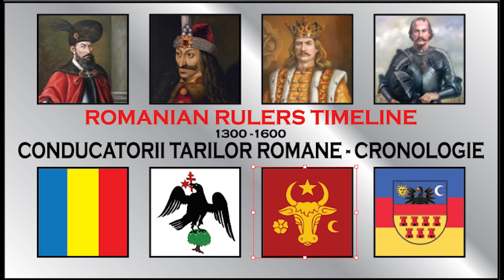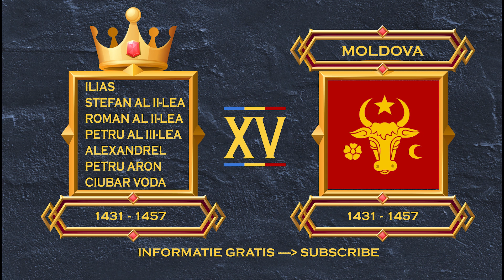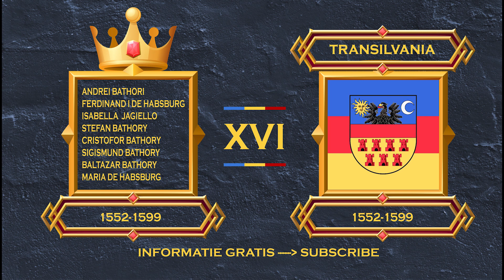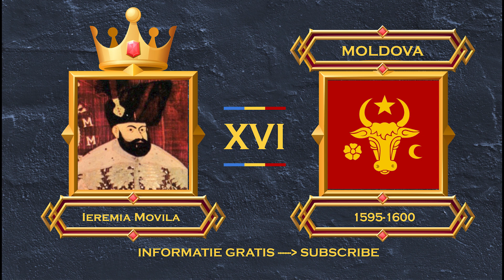Romanian rulers timeline | Conducatorii Tarilor Romane in ordine cronologica 1300-1600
Nu uitati sa va abonati si sa apasati clopotelul. 👍

ROMANIAN RULERS TIMELINE
cronologie ordine cronologica conducatori conducator voievod voda voievozi rege regi regent prin printi regina regine moldova ardeal ardealul moldovei ardealului tara romaneasca din romania romani romanilor romanesti romeanesc pamant stapanit stapan imparat unire unirea mihai viteazu stefan cel mare dracula vlad tepes mircea cel batran ban craiova iasi suceava alba iulia castel palat fort cucerire cucerit razboi monarh monarhs monarhs timeline of romania rulers romanian leader leaders country regions moldavia transylvania wallachia valahia

Apor Péc
Roland Borșa
Moise/Moyus Ákos
Roland Borșa
Ladislau Kán al II-lea ; 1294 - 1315
Nicolae Meggyesi din neamul Pok
Doja Debreceni ; 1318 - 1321 ; fiul lui Andrei
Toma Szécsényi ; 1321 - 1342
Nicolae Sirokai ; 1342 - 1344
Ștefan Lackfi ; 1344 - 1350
Toma Gönyűi ; 1351 ; din neamul Csor
Nicolae Raholcai Kont ; 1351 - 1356
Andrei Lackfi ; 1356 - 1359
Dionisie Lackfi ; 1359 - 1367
Nicolae Lackfi
Emeric Lackfi
Ștefan Lackfi al II-lea
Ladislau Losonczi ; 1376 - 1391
Emeric Bebek I (Bubek)
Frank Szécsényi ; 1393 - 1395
Stibor de Stiboricz ; 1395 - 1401 ; prima oară
Nicolae Csáki și Nicolae Marcali
Ioan Tamási și Iacob Lackfi
Stibor de Stiboricz
Nicolae Csáki
Petru Cseh
Desideriu Losonczi
Ladislau al V-lea Jakcs
Ioan de Hunedoara ; 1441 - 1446 ; fiul cneazului Voicu (Vajk)
Emeric Bebek al II-lea și Nicolae Újlaki ; 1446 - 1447
Emeric Bebek al II-lea și Ioan de Hunedoara
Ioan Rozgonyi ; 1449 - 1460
Nicolae Újlaki
Sebastian Rozgonyi
Nicolae Újlaki
Ladislau Kanizsai ; 1460
Nicolae Újlaki și Ioan Dindelegi Pongrácz ; 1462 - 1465
Sigismund Szentgyörgyi și Ioan
Ioan Dindelegi Pongrácz și Nicolae Csupor ; 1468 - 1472
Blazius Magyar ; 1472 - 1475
Ioan Dindelegi Pongrácz
Petru Vingárti Geréb ; 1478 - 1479
Ștefan Bathory I de Ecsed ; 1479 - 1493
Bartolomeu Dragfi
Ladislau Losonczi al II-lea ; 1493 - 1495
Petru Szentgyörgyi și de Bozin ; 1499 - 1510
Ioan Zápolya ; 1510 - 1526 ; apoi rege al Ungariei
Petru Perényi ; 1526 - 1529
Ștefan Bathory II de Șimleu
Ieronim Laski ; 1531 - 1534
Ștefan Mailat
Emeric Balassa
Principi ai Transilvaniei

Ioan I Zápolya

Báthory István

Mihai Viteazul
Gheorghe Martinuzzi ; 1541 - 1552 ; guvernator
Andrei Bathori de Ecsed
Ștefan Dobó și Francisc Kendi
Isabella Jagiello Zapolya
George Fráter ; 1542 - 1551 ; regent
Ferdinand I de Habsburg
Isabella Jagiello Zapolya
Ioan al II-lea Sigismund Zápolya
Ștefan Báthory
Cristofor Báthory
Sigismund Báthory
Baltazar Báthory
Sigismund Báthory ; 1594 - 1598 ; a doua oară (extinde autoritatea sa asupra Țării Moldovei și Tării Românești, realizând așa-zisul "plan dacic")
Maria Cristina de Habsburg
Rudolf al II-lea de Habsburg
Sigismund Bathory
Andrei Báthory
Mihai Viteazul
Dragoș I - cca. 1347 - cca. 1354
Sas - cca. 1354 - cca. 1363
Bogdan I
Petru I fiul lui Ștefan

Lațcu
Petru al II-lea
Roman I -
Ștefan I
Iuga Ologul -
Secolul al XV-lea
Alexandru cel Bun -
Iliaș -
Ștefan al II-lea -
Iliaș - 4 august 1435 - 8 martie 1436
Iliaș și Ștefan al II-lea
Ștefan al II-lea -
Roman al II-lea -
Guvernarea lui „Ciubăr Vodă"
Alexăndrel (Alexandru al II-lea) - 2 octombrie 1449
Bogdan al II-lea -
Alexăndrel
Petru Aron -
Alexăndrel -
Petru Aron
Ștefan cel Mare

petru schiopul alexandru lapusneanu ioan potcoava aron voda petru cazacul ieremia movila basta
basarab vlad uzurpatorul radu de la afumati radu cel bun vlad tepes draculesti dracul vlad dracula basarab laiota cel batran neagoe basarab inecatul vlad vintila patrascu cel bun petru cercel mihnea turcitul
istorie documentar timeline